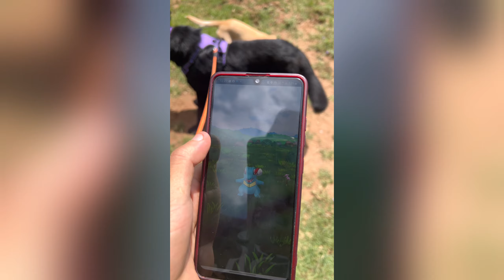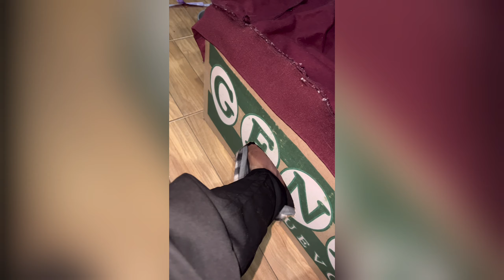Mis Animales, actualizacion!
Work contact / contacto de trabajo